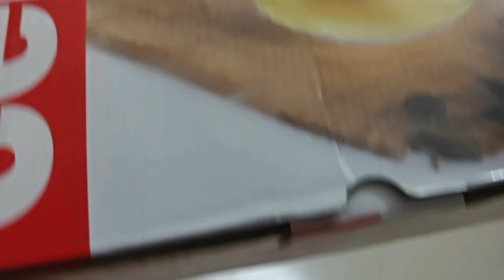ठंडी में सुबह सुबह सब कुछ मैनेज करना बहुत मुश्किल होता है